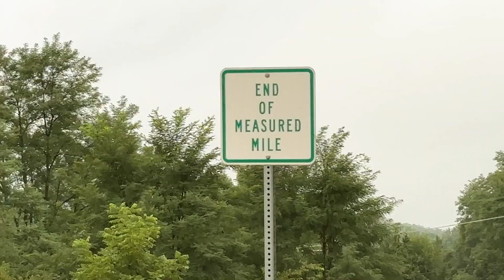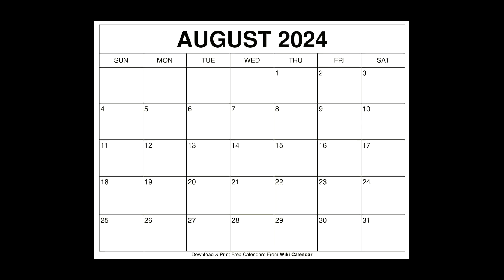I Went for a Walk Every Morning for 30 Days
Can making such a simple change be worth it? This video shows how I handled this challenge and the benefits it had.

if you feel like stalking me...

(pronouns he/they)

steph_inc

-Steph

p.s. faq

I use he/they pronouns
I edit with Premiere Pro
I film on a Canon Rebel SL2 and a Canon g7x mark ii
I'm 21
My Top Surgery was done in Kansas City by Dr. Spencer Eagan